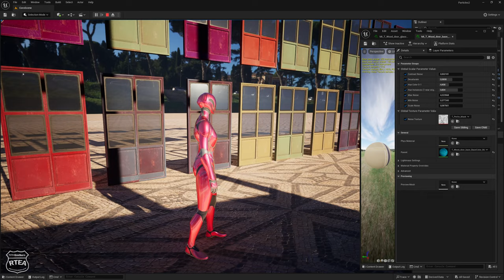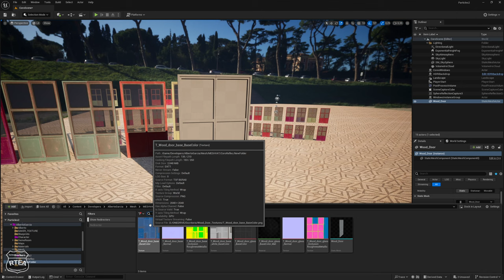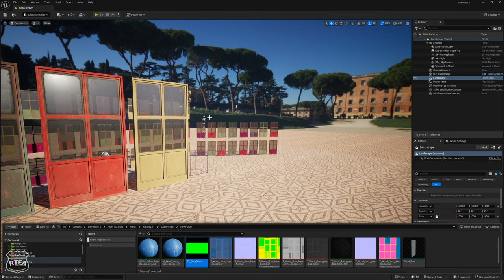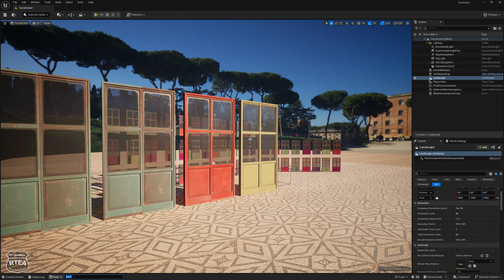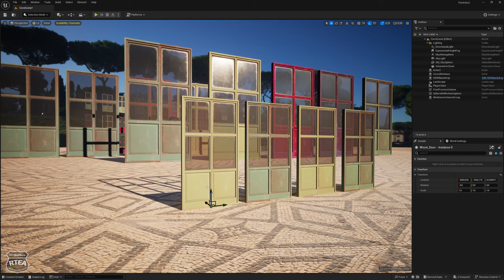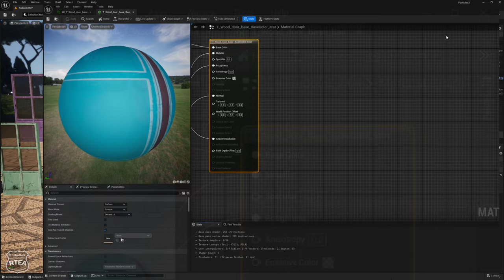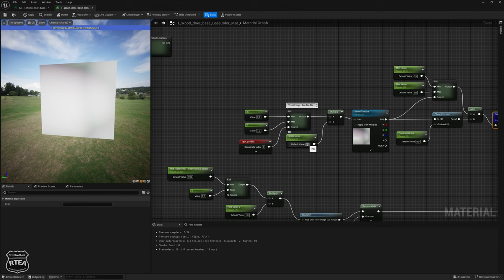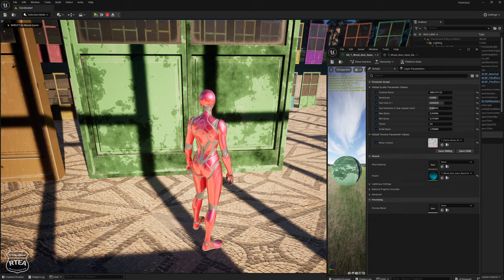NO SUFRAS + CON LA REFLEXIÓN DE VIDRIERAS EN UNREAL. + TRUCOS DE LA INDUSTRIA EN ASSETS INSTANCIADOS